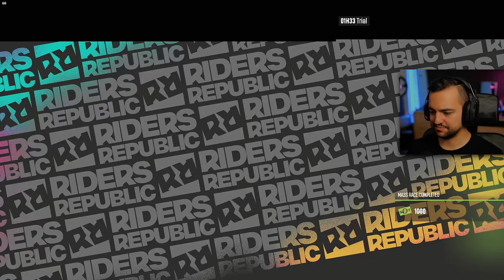Skafander z 👉DOPALACZAMI!👈 Wyścigi ludzkich rakiet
Skafander z dopalaczmi dostępny w grze Riders Republic :O .